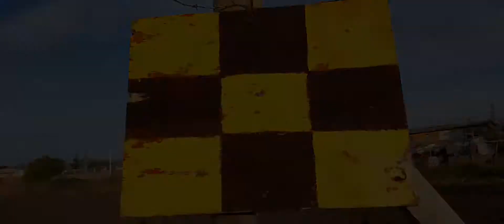!EFE TRENES DE CHILE FEPASA/TRANSAP TARDE DE TRENES Y TRABAJOS DE EFE TRENES DE CHILE¡